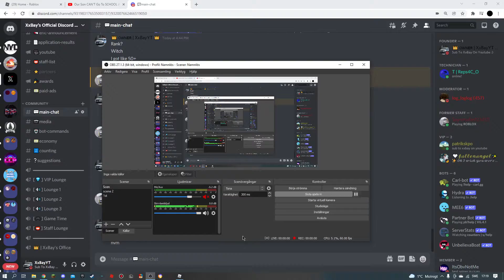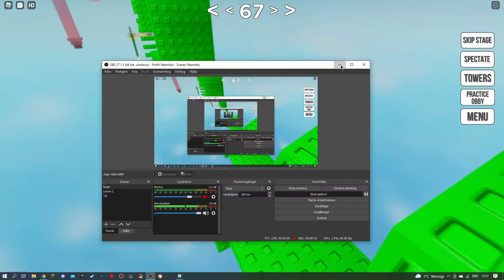1-100 | Obby with my lilttle brother, he raged quitted